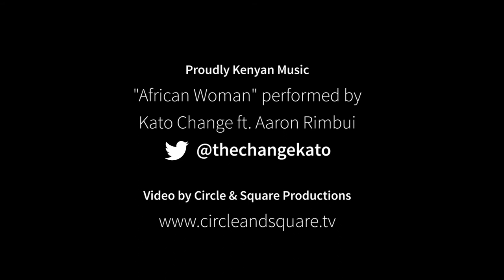KALI LIVE! at McMillan Memorial Library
On Saturday 3rd August 2019, KALI LIVE! hosted Kenyan author Yvonne Adhiambo Owuor whose second book, THE DRAGONFLY SEA was released in March 2019. Owuor was in conversation with writer and political analyst Nanjala Nyabola.

Her first novel, DUST, was published by Alfred A. Knopf and Kwani Trust to critical acclaim and was shortlisted for the Folio Prize. She won The Caine Prize for African Writing in 2003 for her short story, THE WEIGHT OF WHISPERS, also published by Kwani Trust. Owuor has also been a recipient of the Iowa Writers' Fellowship and a Lannan Foundation resident. Her work has appeared in McSweeney's and other publications, and she has been a TEDx Nairobi speaker.

ABOUT KALI! LIVE
KALI LIVE! invites you to engage with notable East African women writers, artists, and thought leaders, LIVE! This series presents a wide variety of topics and genres, through discussions and presentations, by leading experts in their fields. These events are the basis of KALI LIVE! the podcast, which is a recording of the live event.

*This event was recorded for the KALI LIVE! podcast.